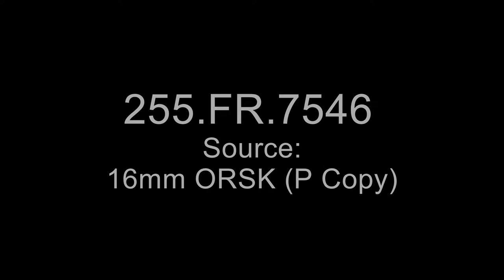MSC (AV) - Apollo 11 Crew Water Egress Training with BIG Suit: Part 1 of 2 (5/24/1969)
From: Series: Moving Images Relating to Documentary Stock Footage , 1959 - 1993

Description: Astronauts Armstrong, Aldrin, and Collins participate in water egress training in the Gulf of Mexico.

8601 Adelphi Road
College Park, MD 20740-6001